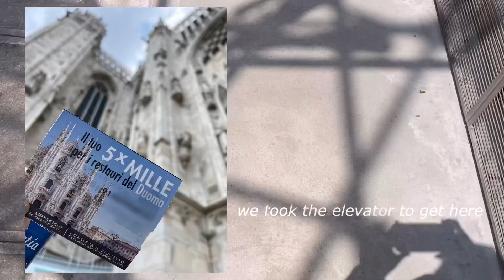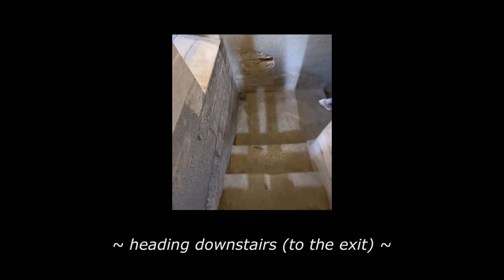milan vlog | duomo di milano | shopping | train from venice to milan | italy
ㅤ

00:00 preview
00:21 venice to milan (train)
02:28 arrived in milan
03:09 galleria vittorio emanuele II
03:48 duomo di milano
04:12 little walk and lunch
04:59 duomo di milano
07:13 little walk and shopping
08:09 ending

ㅤ